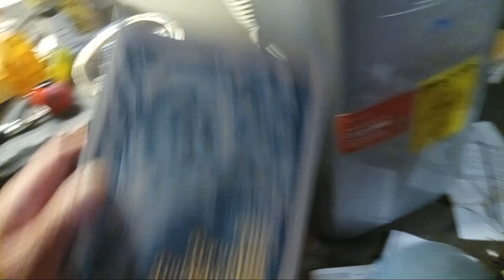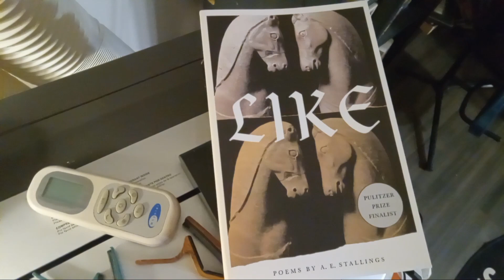Keep Yer Ass in the Chair: 90 Secs in a Writer's Night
The Stygian Society @HollyRhiannonWrites